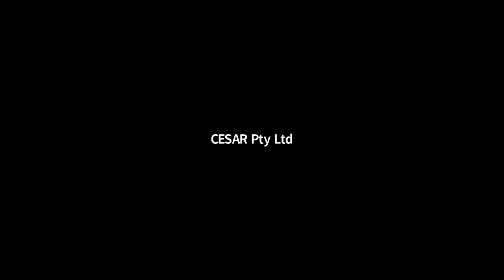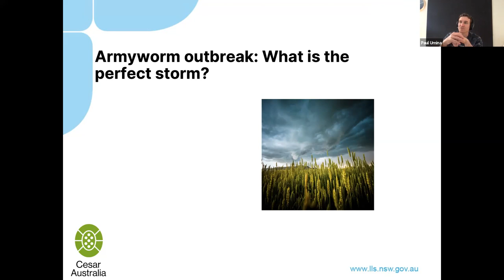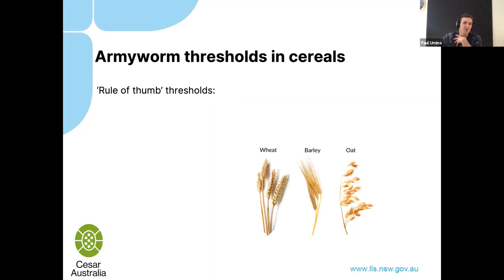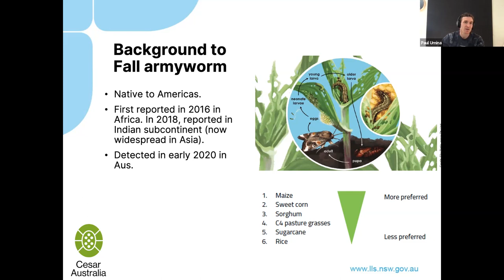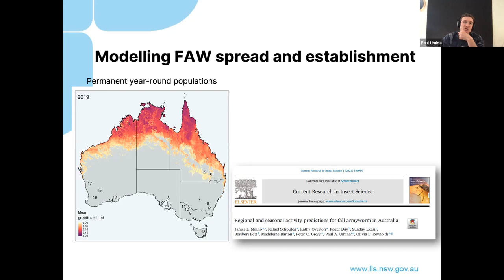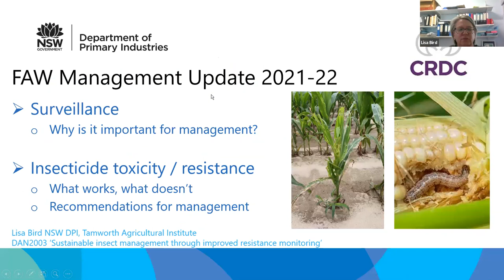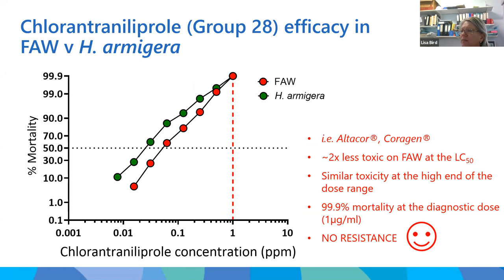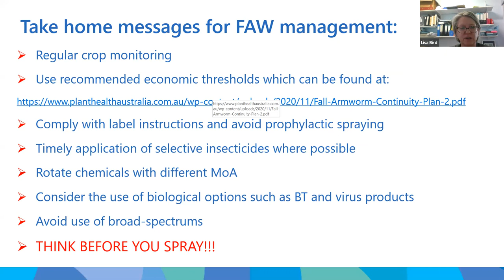Fall armyworm – ID, modelling predictions, control and management strategies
Recorded on 8 October 2021, this one-hour webinar provides information on armyworm and Fall armyworm (Spodoptera frugiperda) in conjunction with Cesar Australia. Cesar Australia is an independent research and extension company focused on the fields of integrated pest management, conservation and biosecurity.

In this session, Associate Professor Paul Umina from Cesar Australia presents the species of armyworm present in crops and pastures and their significant impact on agriculture in the south-east of Australia.

The webinar also covers the identification of Fall armyworm (FAW) and its history in Australia as well as sharing the latest modelling predictions for the spread and establishment of this pest.

Dr Lisa Bird, research entomologist with NSW DPI, helps us take a look at the current control strategies and management options available to growers and find out why FAW is presenting such a problem to our systems currently.

This project is supported by Central Tablelands and Central West Local Land Services through funding from the Australian Government’s National Landcare Program.